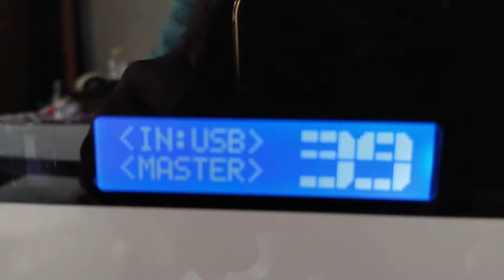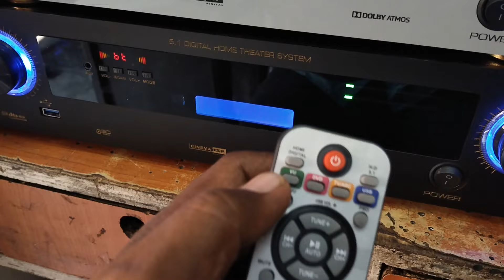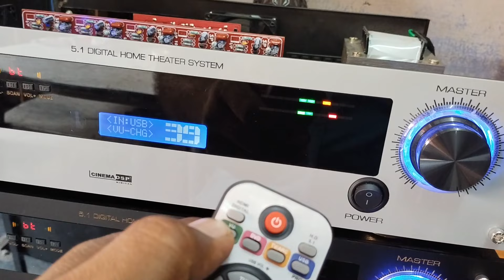GTECH 5.1 HiFi Audio Amplifier